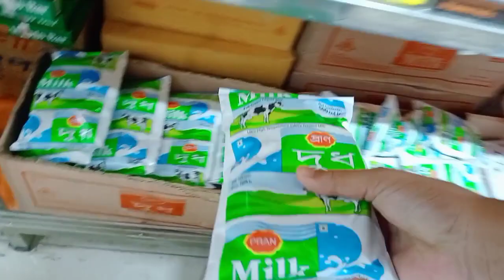চরম গরমে বাজার করি আরামে । I market comfortably in extreme heat.